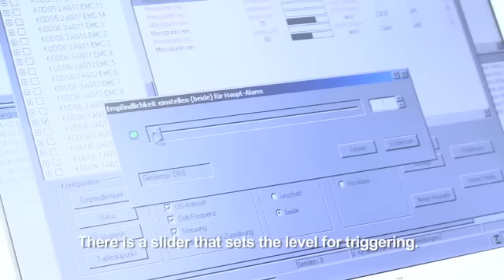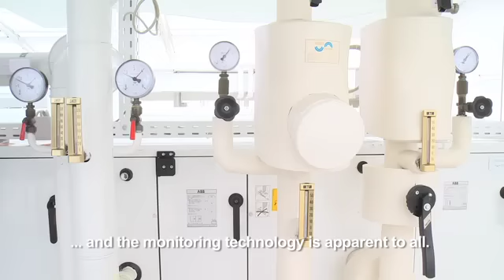Sicherheitsbeauftragter | Referat Sicherheit | Episode 3 (DE/EN)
Unsere Film Reihe "Behind the Scenes" stellt die Arbeit einiger Mitarbeiter der Staatliche Museen zu Berlin aus verschiedensten Bereichen und Häusern vor. // Our film series "Behind the Scenes" introduces the work of some of the staff in different areas and museums of the Staatliche Museen zu Berlin.

Folge 3: Hans-Jürgen Harras vom Referat Sicherheit // Episode 2: Hans-Jürgen Harras from Security

Interview: Constantin Lieb
Kamera&Montage: Felix von Boehm